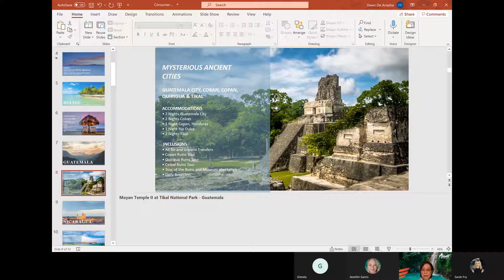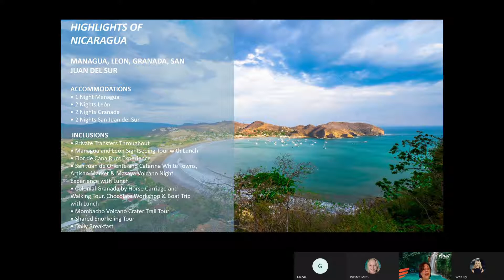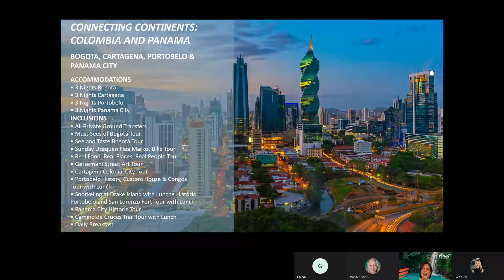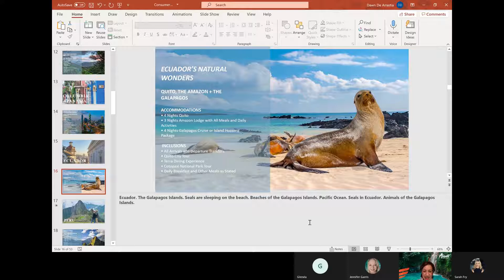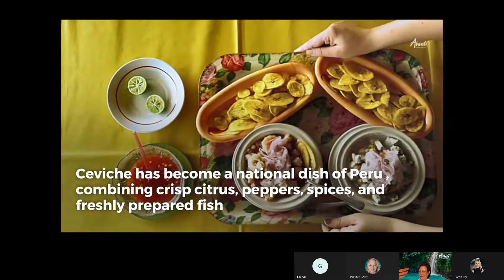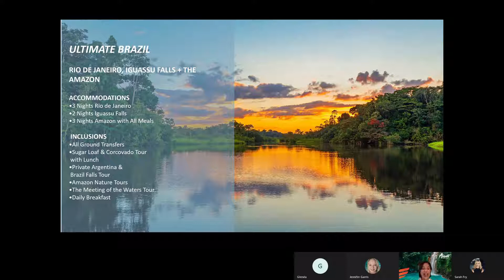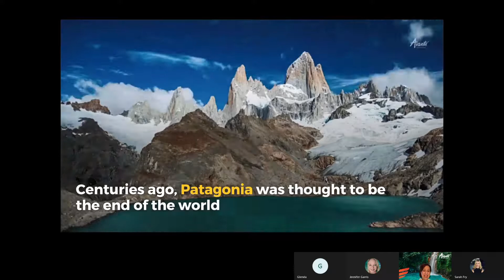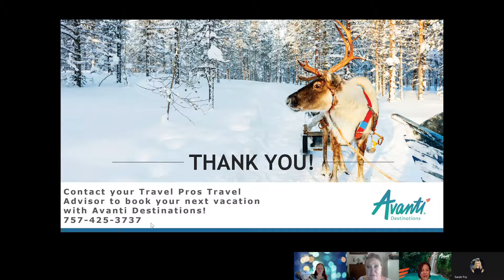Avanti Destinations - Central and South America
We will be discussing:
CENTRAL AMERICA   Belize | Costa Rica | Guatemala | Panama
Central America is a place of great natural wonders, forgotten civilizations and passionate cultures. A bridge between the two Americas and a barrier between oceans, this area thrives in the modern world while still in touch with its ancient heritage.

Thanks to years of experience, Avanti has simplified the planning process, offering you unforgettable vacations, each tailored to your desires. Whether you choose to relax on a sunny beach, learn the local ways or venture on a nature expedition, choose your favorites and we'll handle everything else. Working with expert consultants means that you never have to worry about logistics or quality. Carefully selected accommodations and tours will offer the best experience you could have in stunning Central America.

SOUTH AMERICA  Argentina | Bolivia | Brazil | Chile | Colombia | Ecuador | Peru | Uruguay
South America is a continent of great natural and cultural wealth where stunning landscapes, art and folklore are nothing out of the ordinary. Home of passionate people, exotic animals and ancient civilizations, this place never ceases to enchant us.

Never worry about connecting the dots between your favorite destinations. Avanti offers a complete experience while allowing you to travel safely and independently. High-end hotels offer the best amenities and our friendly staff will make sure your stay becomes unforgettable. Venture down the Amazon, find peace in the heart of the rainforest or live like the locals in the vibrant urban jungles, all with the piece of mind that everything will fall into place. All we ask is you pack your bags and stay excited, beautiful South America awaits.